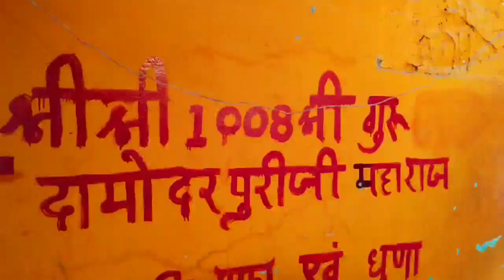[28] Hinglaj Mata Mandir India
Hinglaj Mata Mandir not only in Pakistan , but also in INDIA rajasthan barmer. Hinglaj Mata: पाकिस्तान वाली देवी मां अब भारत में भी ,
Shakti Maa Kaali